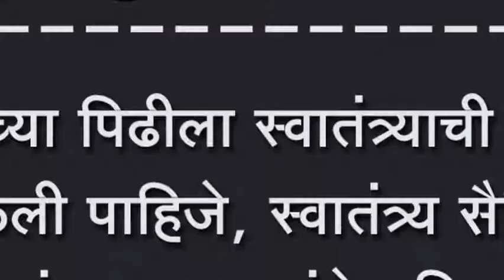आजच्या पिढीला स्वातंत्र्याची किंमत कळली पाहिजे, स्वातंत्र्य सैनिक रामचंद्र चव्हाण यांचे प्रतिपादन